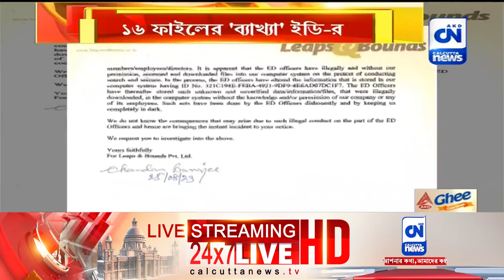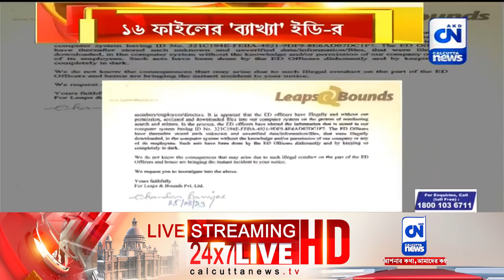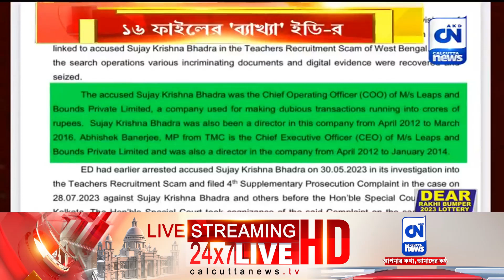লিপস অ্যান্ড বাউন্ডস সংস্থার কম্পিউটারের ১৬টি এক্সেল ফাইলের 'ব্যাখ্যা' ইডি-র | ক্যালকাটা নিউজ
লিপস অ্যান্ড বাউন্ডস সংস্থার কম্পিউটারের  ১৬টি এক্সেল ফাইলের 'ব্যাখ্যা' ইডি-র